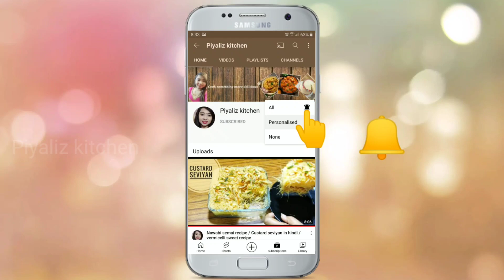सिर्फ 10 मिनट में बनाएं मजेदार चिकन स्नैक्स || Easy Chicken Bread Snacks || Evening Snacks